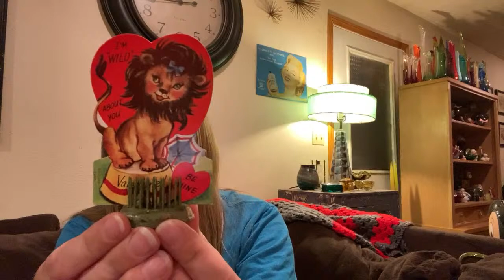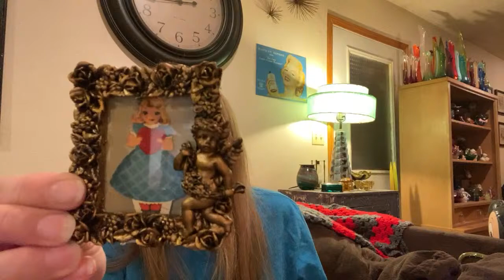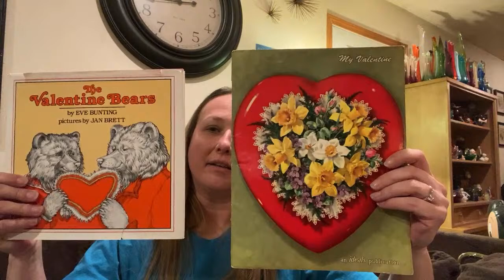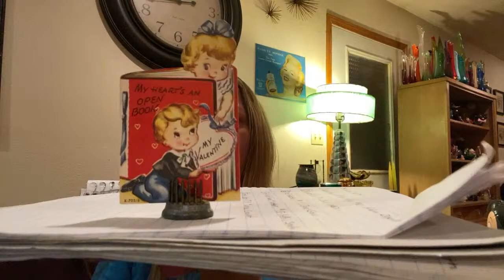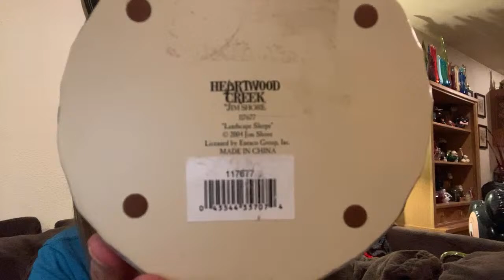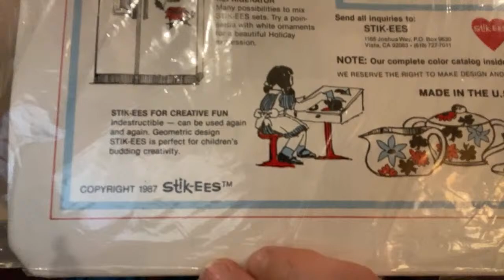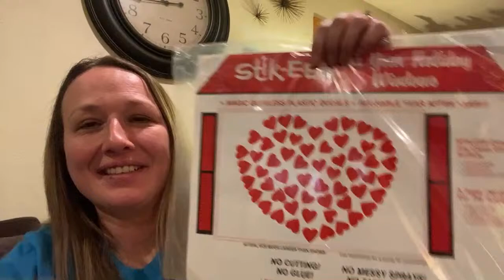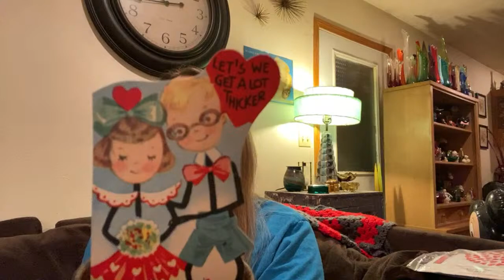**Live Sale** .. Jim Shore, Swung Vase, Beaded Purse, Vintage Valentines, Viking Glass, Lefton Angel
RULES:

Please send me your email address along with your name & mailing address if you’d like to buy any treasures I have for sale, Please remember to include your YouTube name so I know who you are!!

1st person to type in the number that I call out with the item wins the item!!

I will give you 3 business days to pay after I send out the invoice. I will send out PayPal invoices within 2 days after my sale. PayPal accepts credit card payments as well. (Please remember I do this by myself so please be patient with me)

Buyer DOES pay shipping cost. It will be calculated after the sale. So please remember that when purchasing any items.

Please be respectful of myself and others!!! I’m a huge believer of KINDNESS so any rudeness will NOT be tolerated!!!

Last but not least HAVE FUN!!! I know I always have so much fun watching other YouTubers live sales so I hope mine are just as fun!! 😊

Happy Shopping!!! 😁😁❤️

If youd like a Junk to be Loved Hoodie or T-Shirt, here is a link to my cousins shop: